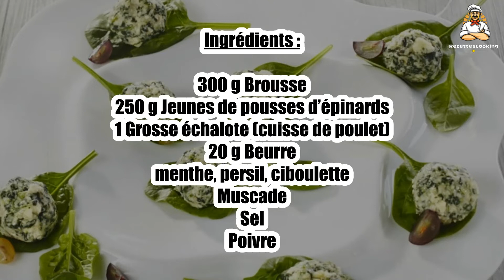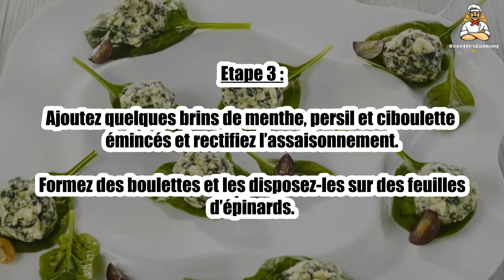Recette : Bouchées à la brousse et aux jeunes pousses d’épinards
Bonjour à tous, aujourd’hui recettescooking.com vous présente la recette suivante : Bouchées à la brousse et aux jeunes pousses d’épinards

TEMPS TOTAL : 30 min
Préparation : 20 min
Cuisson : 10 min

Ingrédients :

300 g Brousse
250 g Jeunes de pousses d’épinards
1 Grosse échalote (cuisse de poulet)
20 g Beurre
menthe, persil, ciboulette
Muscade
Sel
Poivre

Etape 1 : Pelez et émincez l’échalote. Faites-la revenir dans le beurre chaud, 3 min.

Ajoutez les épinards (réservez quelques feuilles pour la présentation) et laissez cuire sur feu vif jusqu’à ce qu’ils soient flétris et que le jus de cuisson soit évaporé.

Etape 2 : Salez, poivrez, assaisonnez de muscade.

Laissez tiédir avant de mélanger avec la brousse.

Etape 3 : Ajoutez quelques brins de menthe, persil et ciboulette émincés et rectifiez l’assaisonnement.

Formez des boulettes et les disposez-les sur des feuilles d’épinards.

Etape 4 : Servez avec quelques grains de raisin.

00:00 Recette : Bouchées à la brousse et aux jeunes pousses d’épinards
00:20 Informations sur le temps de cuisson
00:32 Ingrédients
00:46 Etape 1 : Bouchées à la brousse et aux jeunes pousses d’épinards
01:00 Etape 2 : Bouchées à la brousse et aux jeunes pousses d’épinards
01:16 Etape 3 : Bouchées à la brousse et aux jeunes pousses d’épinards
01:29 Etape 4 : Bouchées à la brousse et aux jeunes pousses d’épinards